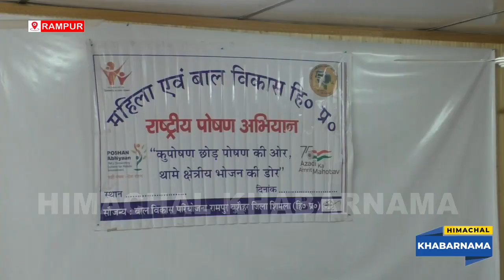राष्ट्रीय बालिका सप्ताह के दौरान रामपुर के खंड विकासकार्यालय सभागार में शिविर का आयोजन किया गया।